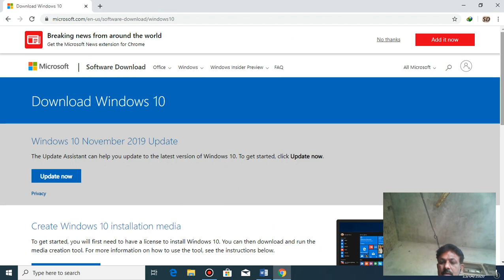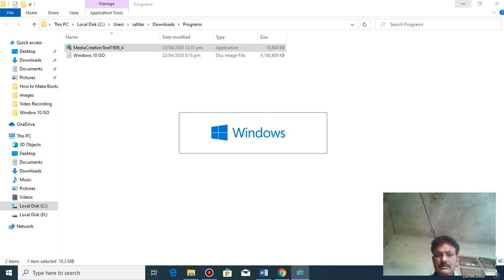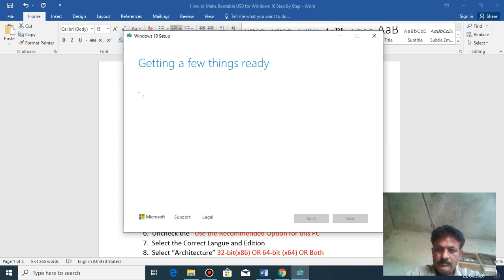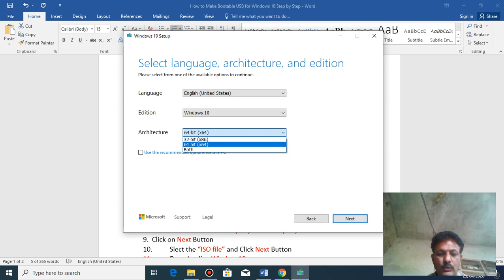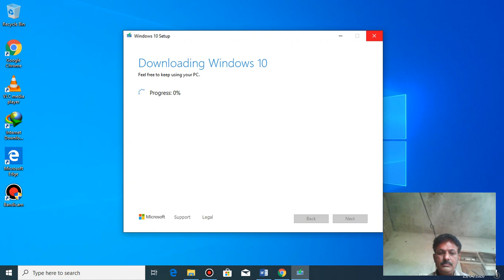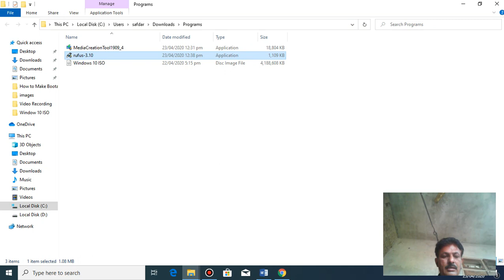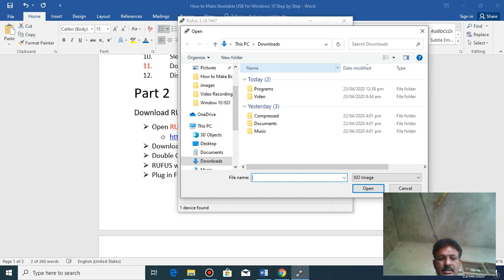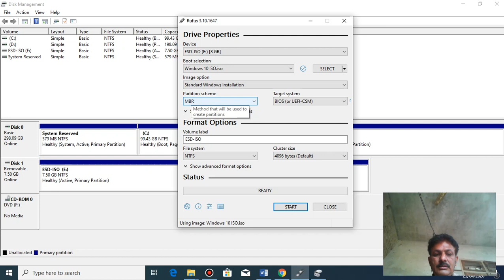How to Make Windows 10 Bootable USB Flash Drive Step by Step 2020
In This Video We Learn How to Make Windows 10 Bootable USB | Flash Drive Step by Step 2020

How to Make Bootable USB for Windows 10 Step by Step
Part 1
Download Window 10 ISO File
2. Under “Create Windows 10 Installation Media” Click on Download Tool Now Button to save The file on your Computer
3. Double Click on “MediaCreationToolXXXX.exe”  To lunch the Tool
4. Click on ACCEPT button
5. Select the Create Installation Media (USB Flash drive, DVD or ISO file) for another PC and Click on Next Button
6. Uncheck the “Use the Recommended Option for this PC”
7. Select the Correct Langue and Edition
8. Select “Architecture” 32-bit(x86) OR 64-bit (x64) OR Both
9. Click on Next Button
10. Slect the “ISO file” and Click Next Button
11. Downloading Window 10
12. Disk image file is Download on you PC
Part 2
Download RUFUS and Make Some Setting to Bootable your Flash
 Open RUFUS file
 Download Latest File of RUFUS Software
 Double Click on “rufus-x.x.exe” File
 RUFUS window is Open
 Plug in Flash Minimum Space is 8GB or More
 Click on SLECT Button
 Select the Window 10 ISO image File and Click on Open Button
 Select the Partition Scheme Which Match your System GPT or MBR
 Check your System Partition Scheme
 Open Create and Format hard disk partition
 Right click on Primary Partition and select Properties
 Click on Volume Tab and Check Partition Style “Master Boot Record (MBR)
 Click on Start Button on RUFUS
 Your Flash is Start Bootable and click on Finish Button When Complete